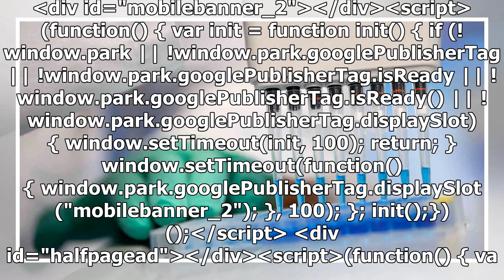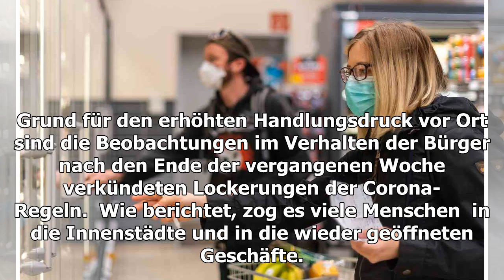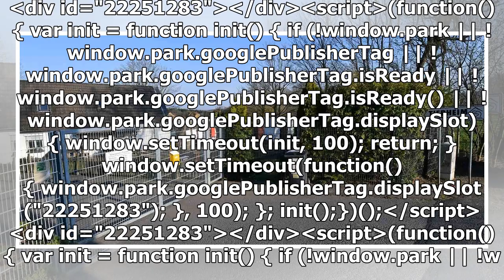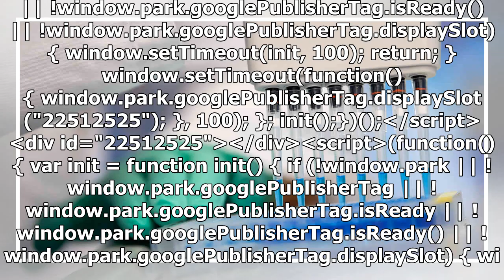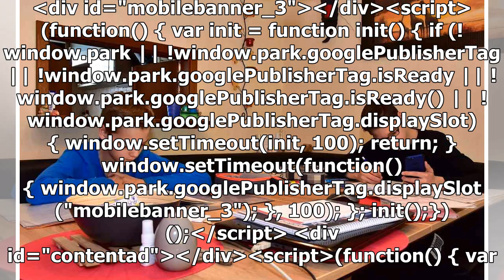Corona-Pandemie: Remscheid will die Mundschutzpflicht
22. April 2020 um 09:19 Uhr Corona-Pandemie : Remscheid will die Mundschutzpflicht In Sachsen gilt im Einzelhandel bereits eine Maskenpflicht. Foto: dpa/Robert Michael Remscheid D...